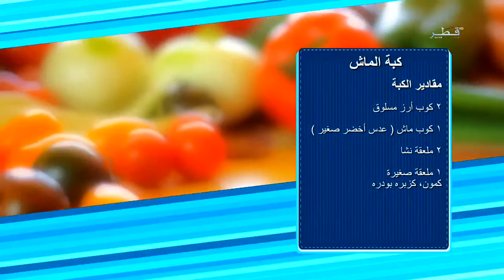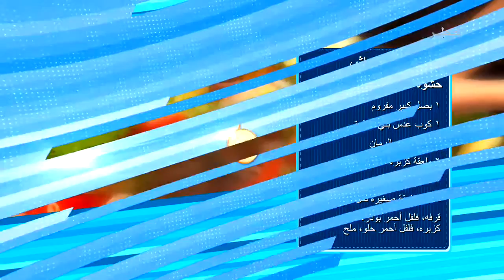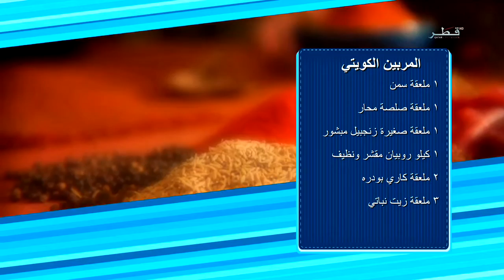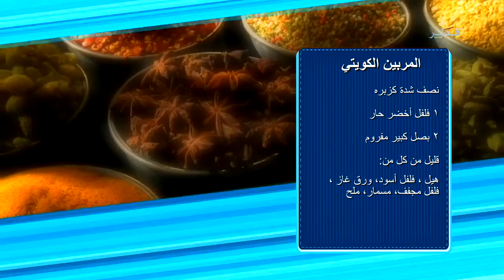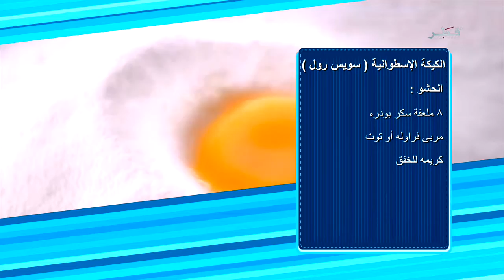سفرة رمضان - الحلقة 17 - السبت 04/7/2015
برنامج طبخ يومي تقدمه الشيف القطرية عائشة التميمي خلال شهر رمضان المبارك,خلاله نتعرف يوميا على كيفية تحضير اطباق قطرية و عالمية بأسلوب سلس و مميز